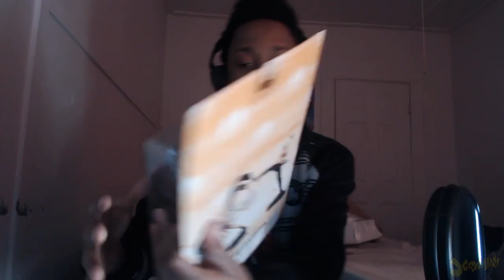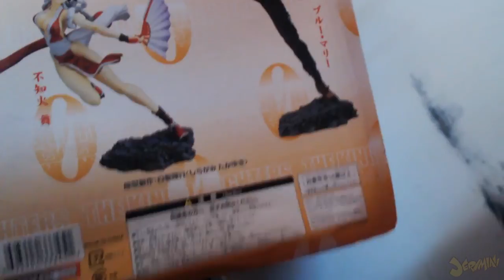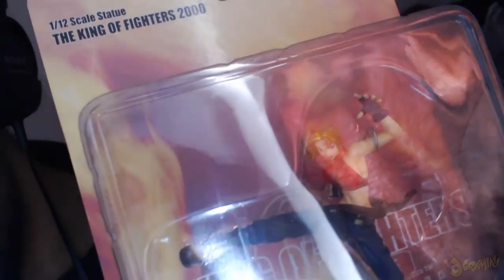Ms. Ryan is in the House! (Blue Mary Unboxing)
1 left in stock.